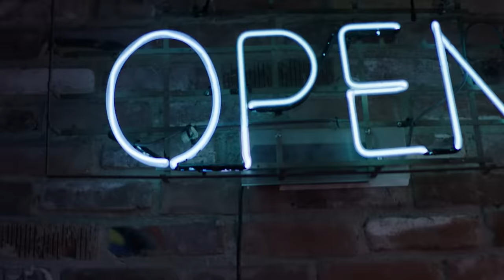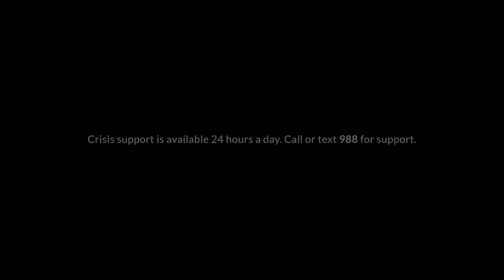John Wall on Overcoming Odds, LA Clippers, & A New Chapter | The Shop: LINEUP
On this episode, LA Clippers guard John Wall joins hosts Maverick Carter, Paul Rivera, and Brownie Blendz to discuss starting his new chapter in LA, how he dealt with injuries, and embracing positivity.